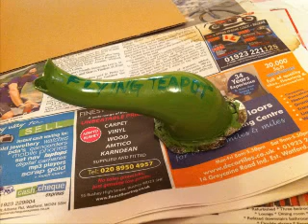Flying Teapot Guitar.mpg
Flying teapot Guitar
Insired by "Gong"